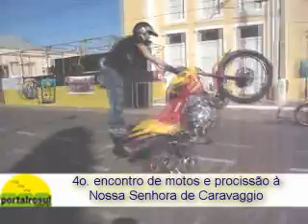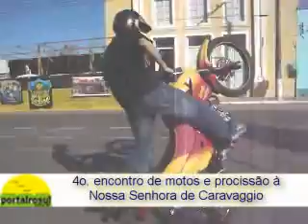PORTALROSUL - Encontro de Motos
4o. encontro de motos e procissão à Nossa Senhora de Caravaggio, padroeira dos motoqueiros, em frente à Prefeitura Municipal.